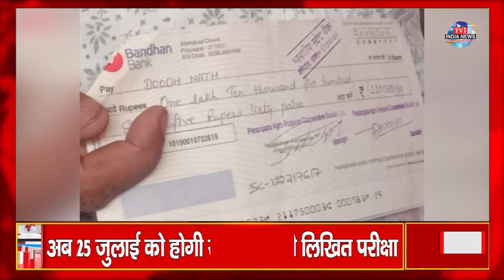दिनभर की चर्चित ख़बरें!!!!.....